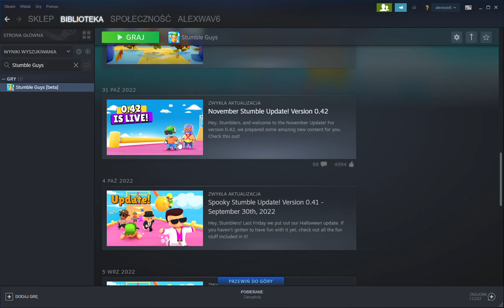Jak pobrać Stumble Guys i Stumble Guys Beta.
Dzisiaj pokazuję jak pobrać Stumble Guys.